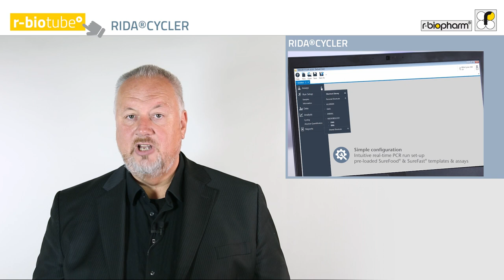RIDA®CYCLER: PCR analysis the easy way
For laboratories, the purchase of a thermal cycler is often associated with high costs and intensive training – but it doesn't have to, as demonstrated by a new PCR instrument: the RIDA®CYCLER is affordable, fits into any lab and starts a PCR run in just four easy steps. In this video, Ronald Niemeijer presents the instrument in more detail.